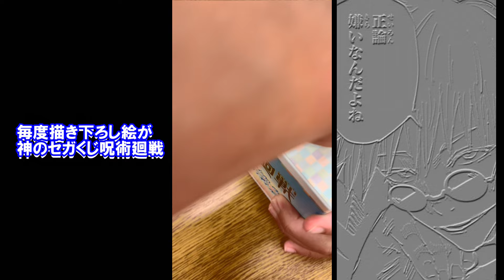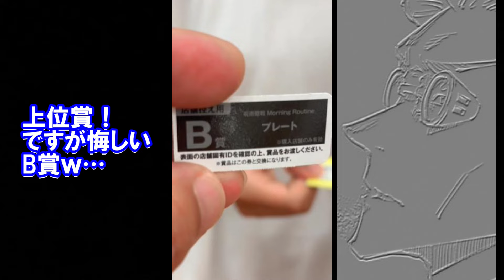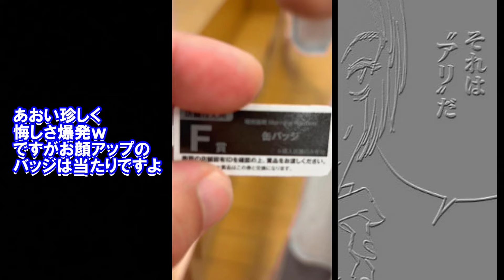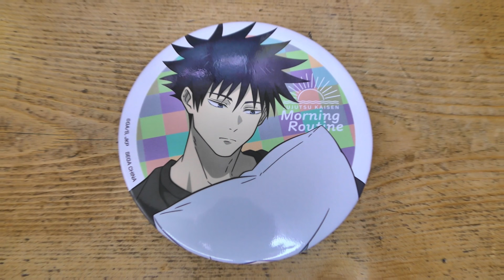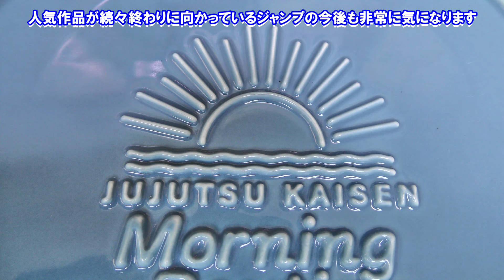【セガ ラッキーくじ】「呪術廻戦 Morning Routine」めざまし占い1位、2位の夫婦が挑む！親子3人一発勝負対決！【呪術廻戦】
神描き下ろし絵で定評のあるセガラッキーくじ呪術廻戦！
朝見ためざまし占い通りの好成績となるか？

　瞬光の切先

セガラッキーくじ「呪術廻戦 Morning Routine」
呪術廻戦 Morning Routine
呪術廻戦 懐玉・玉折